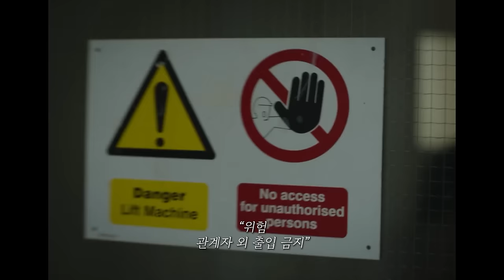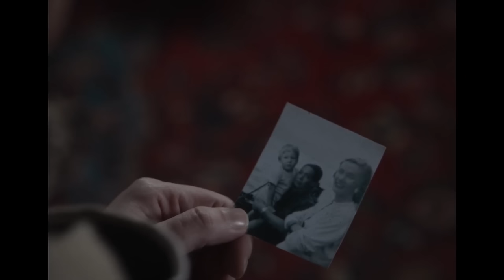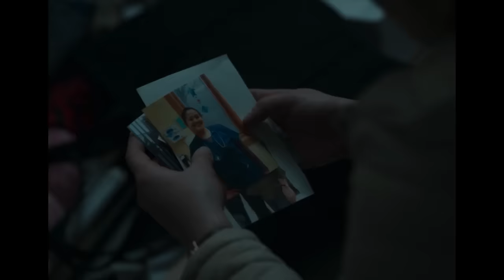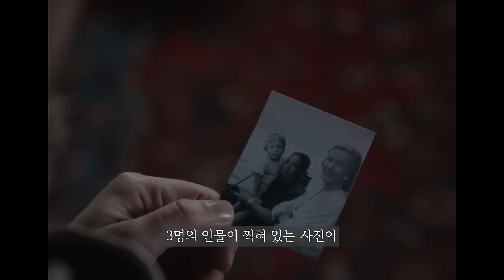와.. 개소름 “집주인은 수면제”로 계속 잠들고 외부인들이 이곳에 산다고..?🔥기생충🔥뺨치는 레전드 영화..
오늘 소개 해드린 영상은 "레이징 그레이스" 입니다